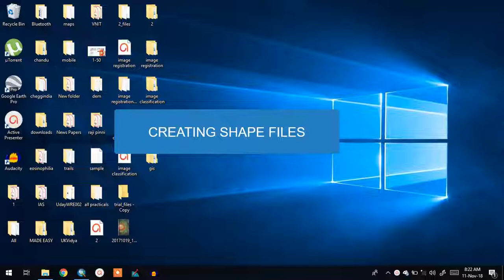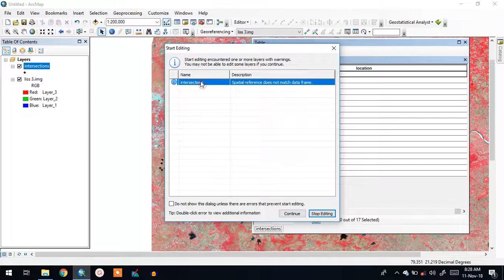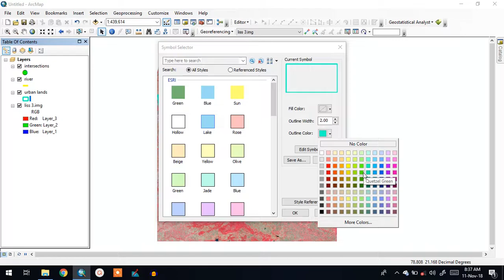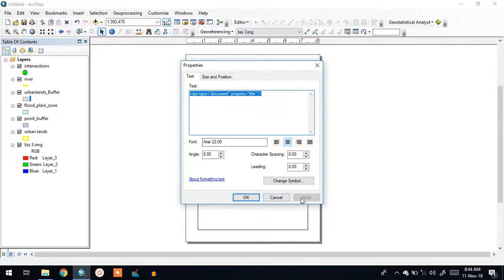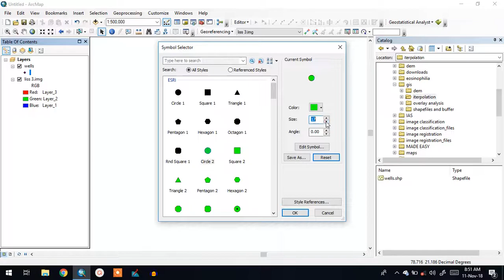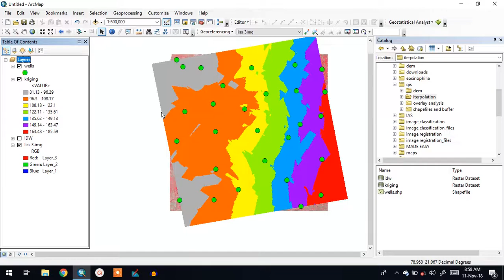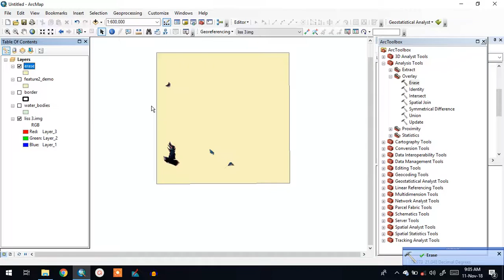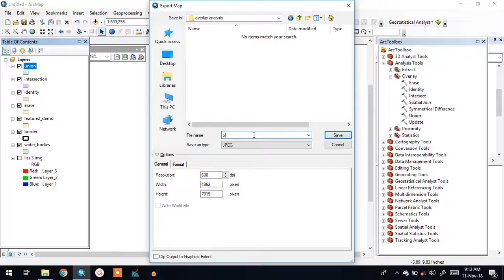Creating Shapefiles, Buffer Analysis, Interpolation, Overlay Analysis and export to map using ArcMap